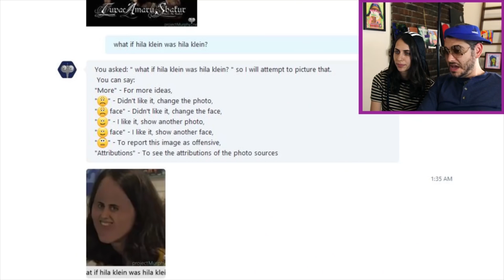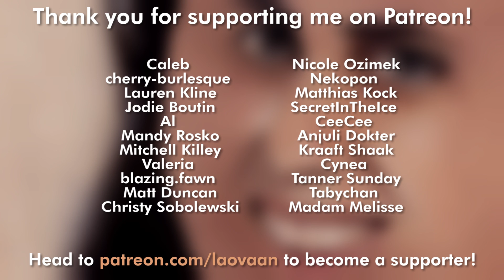【Hila Klein】Watercolor Portrait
The ultimate gamer girl. VΛ

Ink / Colors / Material used:
Watercolor (Schmincke), Colorex (Ink) and Pencil on Arches hotpressed watercolor paper (300g)
23 x 31cm